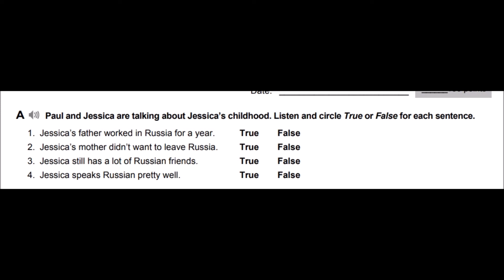TS 04 U 01WRITTEN QUIZ